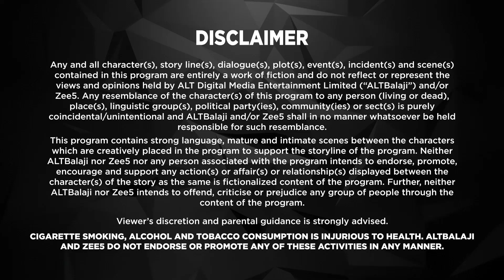World Digital Premiere, "Puraani Havveli Ka Rahasya " Streaming Onwards 5th January on Youtube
After one wedding and seven deaths in mysterious circumstances of Naina's family members, leaves her questioning the reasons.What is the mystery behind the death of 7 people on March 7, is it some evil wrath, some dangerous experiment or someone's vicious conspiracy?
Cast: Anjali Pandey,Hemant Chaudhary,Namrata Kapoor,Shyam Jethnani,Summit Bhardwaj